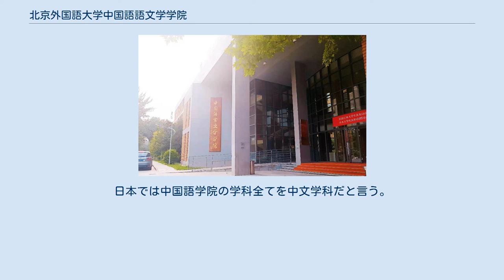北京外国語大学中国語語文学学院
北京外大(BFSU)中文学部の一部 北京外国語大学中国語語文学学院。
略称は北京外大中文学部、中国語では北外（ベイワイ）中文学院。
 北京外大の中文学部は、日本人特別本科があり、日本人の4年本科性が他の学部に比べて多い方の学部だ。
毎年日本の関西大学から一年間の交換留学生が来る。
立教大学、中央大学の交換留学生も居る。
韓国人の本科性も毎年数百人入学する。
ヨーロッパ人や英米圏の学生の比率も北京外大の中では最も高い学部だ。
 北京外国語大学の中国語語文学学院は1950年代初めから「国語研究室」と「国文科」を転々としてきた。
1980年10月、学校には「外国人留学生の中国語研修部」が増設された。
 1984年9月、中国語学習室と外国人留学生の中国語研修部が合体した。
1985年9月、教育部の承認を経て、「対外中文科」と「中国語科学科」を設立した。
1992年11月、外国人留学生向けの4年制大学本科を創設し、国際交流学部を設立した。
中文科は1994年6月、中国語文学院に改称した。
1998年12月、国際交流学院と中国語学院が合併し、新しい国際交流塾を設立し、2006年には中国語語文学学院に名前を変え、現在に至る。
 北京外国語大学の中文学部は主に中国人と外国人大学生たちの教学、修士課程、外国人学生の中国語研修、教育インターンシップ、全校中国語共通授業を行っている。
現在、中国語の授業と漢語学の二つの学部を開設して言語学と応用言語学、比較文学、世界文学のなどの修士課程を開設している。
言語学と応用言語学の修士課程には対外漢語教学、中国語の研究、中文と外語の言語比較、中国文学などの研究方向がある。
比較文学、海外漢学、中国内外の文学比較、比較文学、内外の小説比較なども重要科目である。
日本では中国語学院の学科全てを中文学科だと言う。